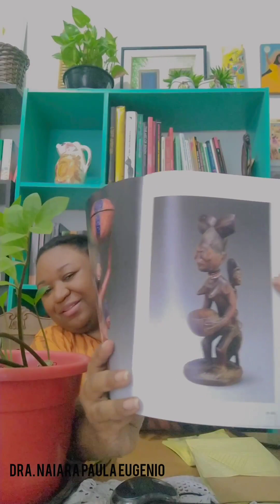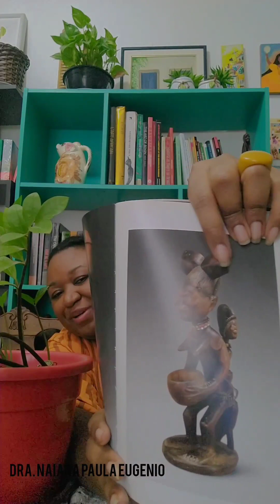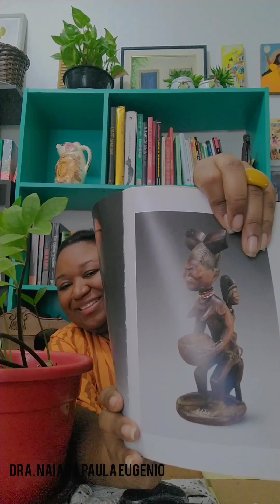Estatueta para Xangô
Oi, gente!
Hoje vamos aprender sobre um dos símbolos do poder feminino na arte Iorubá. Está um pouquinho longo, mas vai valer a pena! 🥰
E mais, vem curso por aqui de 09 à 13 de outubro. Um super intenso para conversarmos sobre arte e filosofia. Link das inscrições na bio.
Axé pra gente!